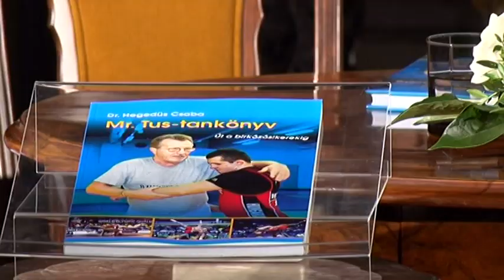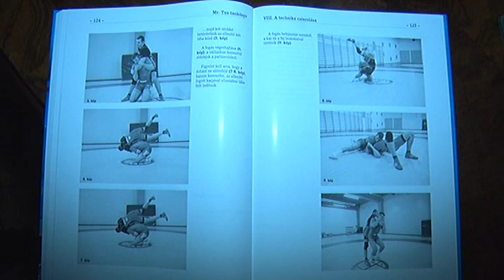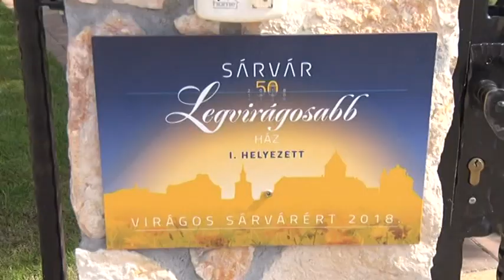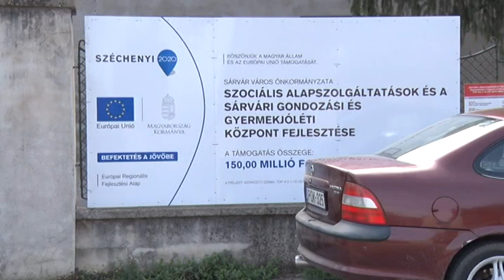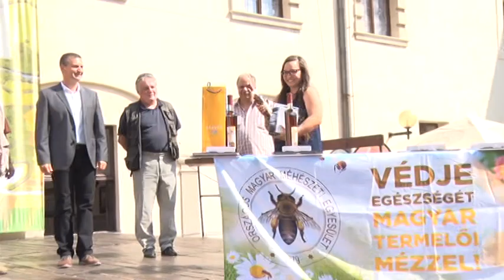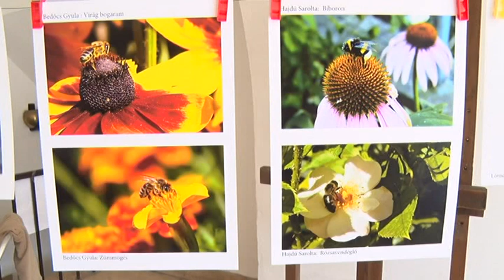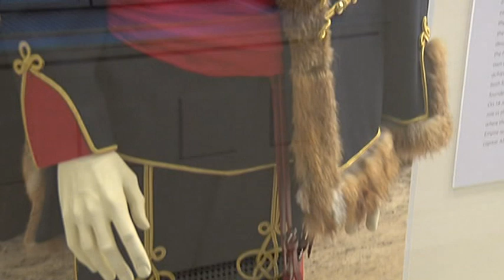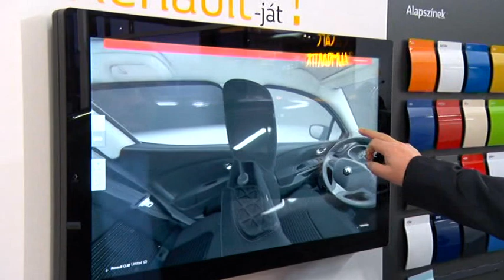Hírek Hétkor 2018.09.15.